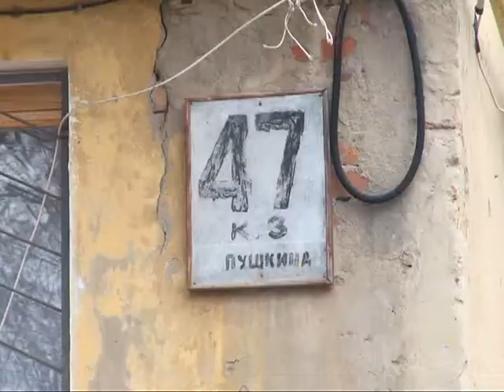Без крыши над головой